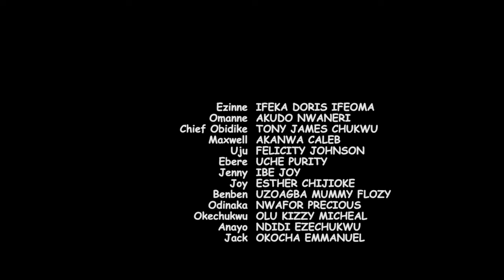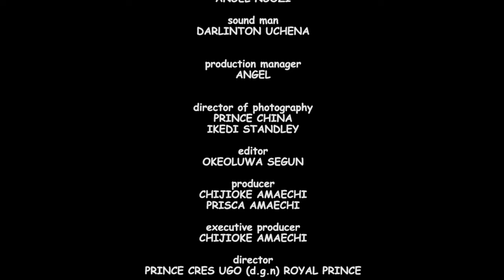A TRUE LIFE STORY I Beg You Please Don’t Leave YouTube Without Watching This - A Nigerian Movie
This Nigerian Movie is about ~ How God Bless This Kind Young Girl That Helped A POOR BEGGER, A TRUE LIFE STORY - A Nigerian Movie